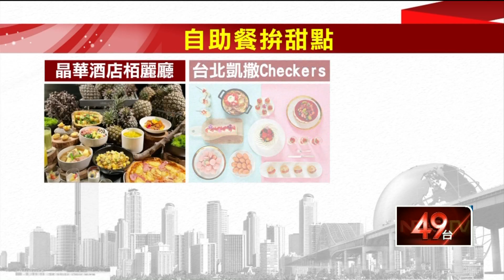免搭機出國！ 米其林名廚親自打造超狂「自助餐甜點」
台灣甜點商機1年超過150億元，就連自助餐廳也紛紛打造特殊甜點搶攻商機，除了晶華酒店、台北凱撒飯店把台灣的水果成為甜點食材，另外漢來海港自助餐更邀來法國米其林名廚，設計「台法混血」點心，不用搭飛機就能享用異國美味。